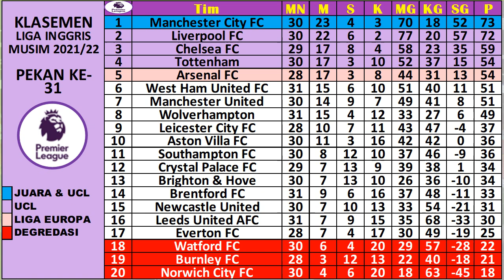Hasil Liga Inggris Tadi Malam ~ WEST HAM VS EVERTON 2-1 | TOTTENHAM VS NEWCASTLE 5-1.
LIGA INGGRIS : Klasemen | Top Skor | Top Assist | Top Clean Sheet | Jadwal Berikutnya.

HASIL DAN JADWAL PREMIRE LEAGUE INGGRIS EPL, PEKAN 31 2021/2022 (LIVE MOLA TV & SCTV) | SABTU, 02 APRIL 2022
LIVERPOOL VS WATFORD 2-0
BRIGHTON VS NORWICH 0-0
BURNLEY VS MANCHESTER CITY 0-2
CHELSEA VS BRENTFORD 1-4
LEEDS UNITED VS SOUTHAMPTON 1-1
WOLVERHAMPTON VS ASTON VILLA 2-1
MANCHESTER UNITED VS LEICESTER CITY 1-1

HASIL DAN JADWAL PREMIRE LEAGUE INGGRIS EPL, PEKAN 31 2021/2022 (LIVE MOLA TV & SCTV) | MINGGU, 03 APRIL 2022
WEST HAM  VS EVERTON 2-1
TOTTENHAM VS NEWCASTLE 5-1

HASIL DAN JADWAL PREMIRE LEAGUE INGGRIS EPL, PEKAN 31 2021/2022 (LIVE MOLA TV & SCTV) | SELASA, 05 APRIL 2022
CRYSTAL PALACE VS ARSENAL

HASIL DAN JADWAL PREMIRE LEAGUE INGGRIS EPL, PEKAN 31 2021/2022 (LIVE MOLA TV & SCTV) | KAMIS, 07 APRIL 2022
BURNLEY VS EVERTON

KLASEMEN : Man City 73 | Liverpool 72| Chelsea 59.
TOP SKOR : Muhammad Salah 20
TOP ASSIST : T Arnold 11
CLEAN SHEET : Ederson Moraes 16

Hasil liga Inggris SCTV,
Hasil & klasemen terbaru liga Inggris,
Hasil & klasemen liga Inggris,
Hasil terbaru liga Inggris,
Hasil lengkap liga Inggris,
trending,
Hasil pekan liga Inggris 2022,
Hasil Liverpool 2022,
Hasil liga Inggris terbaru,
Hasil lengkap liga Inggris pekan,
jadwal siaran langsung liga Inggris live SCTV,
jadwal SCTV liga Inggris,
hasil Liverpool tadi malam, hasil bola tadi malam,
hasil liga Inggris pekan,
jadwal siaran langsung West Ham United,
jadwal siaran langsung SCTV Manchester United vs,
EPL tadi malam, premier league tadi malam,
liga premier Inggris tadi malam,
liga Inggris SCTV Manchester United,
hasil pertandingan terbaru liga Inggris 2022,